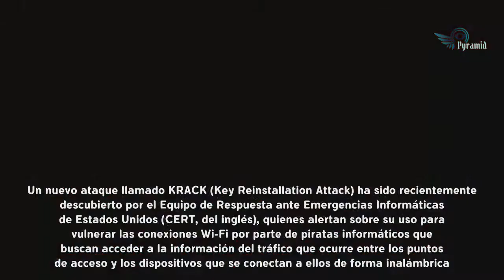KRACK, el nuevo ataque que permite hackear las conexiones Wi Fi WPA2 - mya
Una falla en el protocolo WPA2 que permitiría acceder a información personal y privada a través del tráfico entre los dispositivos y los puntos de acceso.Un nuevo ataque llamado KRACK (Key Reinstallation Attack) ha sido recientemente descubierto por el Equipo de Respuesta ante Emergencias Informáticas de Estados Unidos (CERT, del inglés), quienes alertan sobre su uso para vulnerar las conexiones Wi-Fi por parte de piratas informáticos que buscan acceder a la información del tráfico que ocurre entre los puntos de acceso y los dispositivos que se conectan a ellos de forma inalámbrica.Este ataque se aprovechara de las vulnerabilidad en el protocolo de seguridad WPA2, el sistema de identificación que